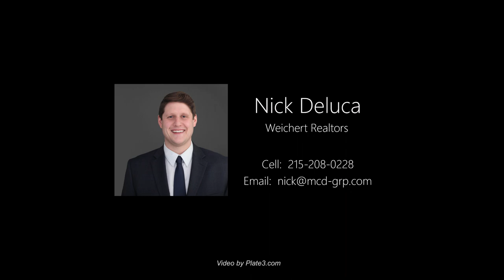1907 Skippack Pike Virtual Tour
This is a once in a lifetime opportunity to own one of the best homes in Blue Bell ~ 1907 Skippack Pike. As you pull off of Skippack Pike, you will be welcomed by the beautiful automated gated system that opens to the ~ mile long driveway. The meticulous driveway leads back to one of the most spectacular homes in the area. This property boasts 7+ Acres, 10 Car Garage, 30,000+ sqft situated right next to Blue Bell Country Club. It would be impossible to rebuild a home of this quality and character for this price in today~s market. The 30,000+ sqft is spanned over 3 floors of living space, each with its own astonishing aspects. Let's start with the basement: Chicago Bulls Hardwood Basketball Court enclosed in glass with seating above and below for weekend basketball tournaments, training sessions or just causal free throw competitions with the family/friends. There is a custom carpet throughout, 16 person movie theatre equipped with surround sound and plenty room for more chairs if needed, fully stocked wet bar in the center of the basement providing a great space for entertaining or cocktail hour when hosting large events, oversized sauna, full gym with Hyperbaric chamber, 1.5 baths just on the basement level, elevator access from basement to top floor, large family room / living area with multiple TVs. Be sure to check out the staircases flowing down from the middle floor into the basement. Also in the basement is the mechanical room for storage, hot water heaters, HVAC systems and much more. Moving onto the 1st floor: As you enter past the beautiful fountain and front landscaping, you will be engrossed by the entrance. The soaring ceilings with split staircases running up towards the sparkling chandelier provide a unique astonishing entrance into this home. You can immediately feel the immense natural light throughout the whole home right when you step foot into the foyer. To the right is your formal dining area great for large family gatherings over the holidays. To the left is your formal living area perfect for relaxing. As you walk through the foyer it will lead you into the family room. The family room has massive windows allowing you to see right into the backyard/pool area. To the right wing of the home there is the chefs kitchen. This kitchen is one of a kind. There are two massive islands, multiple sinks, oversized Viking ranges, oversized fridge and a small mudroom off the side making it easy to bring in packages and groceries. The left wing of the first floor has 1 office, a study and a game room overlooking the basketball court. As we head to the 3rd floor it should be noted that there are 30 TVs throughout that will all be staying with the home, 10 Full baths, 4 half bath, and 10 Bedrooms including an amazing in-law / friends and family suite with multiple balconies overlooking the property. All of the bedrooms have plenty of space for king beds and a majority of them have on suite bathrooms. On the left upper wing of the home there is a full suite with a secondary master bedroom, living and dining space and a full kitchen. The master bedroom is enormous with multiple TVs, his and hers closets with built in shelving. The bathroom has a Jacuzzi, his and her separate vanities and a walk thru shower that has to be seen in person. The outside consists of 7+ Acres, large green space for a football field with field goalposts. The back patio is a great space for summer nights. There is a grill, large in-ground pool, built in slide and hot tub. This property is in a great location in the center of Blue Bell, which allows for easy access to Philadelphia, King of Prussia Mall, Blue Bell Country Club, Wissahickon Trail, Morris Arboretum, I-476 (PA Turnpike), 276 and 76. Top Rated Wissahickon School District. There are also many amazing restaurants in and around Blue Bell. Please see virtual tour link below -  if further interest please request the 12 minute long video tour and drone footage of the entire property!